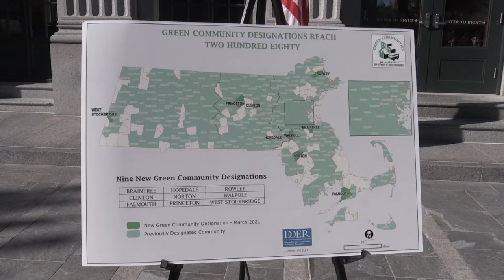Media Advisory: Green Communities Grants Announcement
Lt. Governor Karyn Polito joins Quincy Mayor Thomas Koch to announce a new round of Green Communities competitive grants as part of Climate Week in Massachusetts.